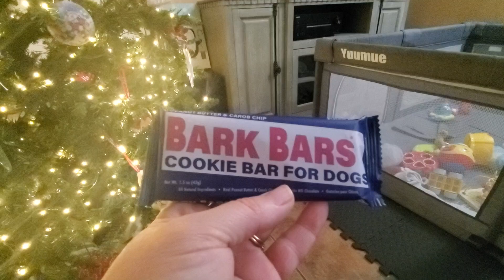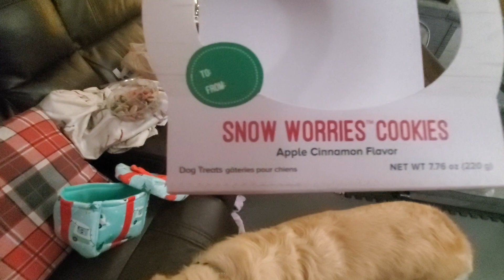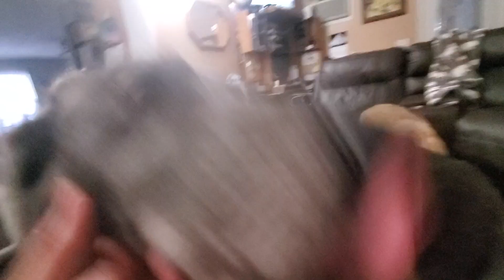Merry Christmas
Woo and Basils gift exchange and treats from aunt Clare!!

***AMAZON WISH LIST

                         P.O.Box 123
               Fruitland Park Florida 34731

**Princess is 16 Birthday is SEPTEMBER 7th**
**Woo is 7 Birthday is NOVEMBER 21st**
**Annie is 10 Birthday is March 1st**
**Jenn's Birthday is FEBRUARY 12th**
**Basil is 4 Birthday is February 11th**